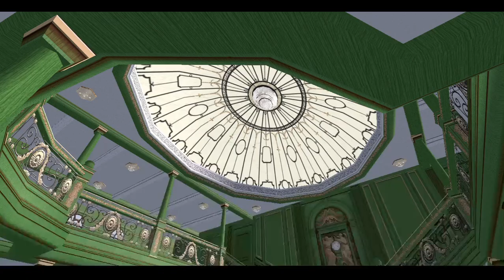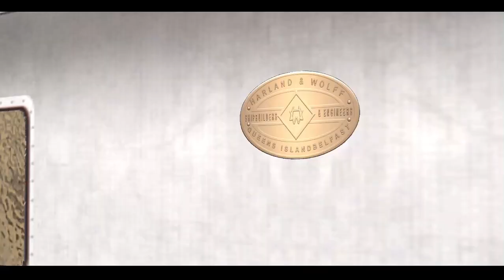R.M.S. Olympic - Still i fly (music video) Vehicle Simulator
ITA: Sono tornato con un video musicale sul transatlantico Olympic uno dei miei transatlantici preferiti!

ENG:I'm back with a music video about the Olympic one of my favorite ocean liners!